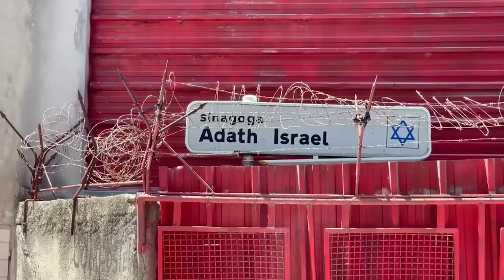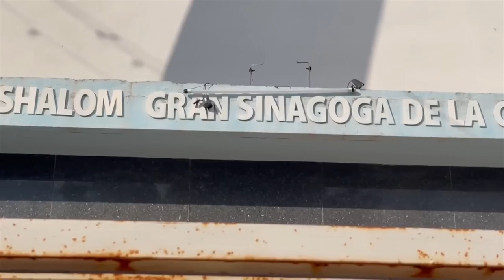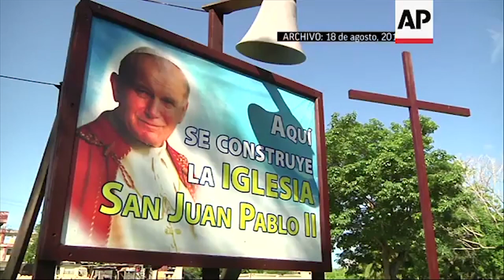¿Quién dijo que en Cuba no hay libertad religiosa?